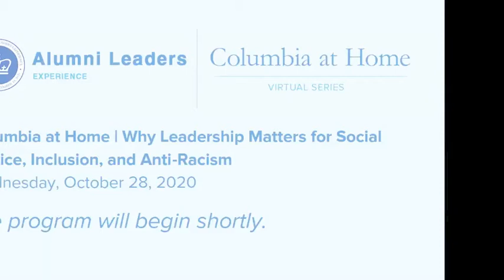Columbia at Home: Why Leadership Matters for Social Justice, Inclusion, and Anti-Racism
The events of 2020 exacerbated the need for leaders to affect change across a spectrum of injustices in the United States and around the world. This moment is a time of reckoning—for governments, corporations, communities, and individual citizens. Columbians, including Bianca Jones Marlin, Assistant Professor of Psychology and Neuroscience, Jon Loevy '93LAW, Principal Investigator at Columbia's Zuckerman Institute and civil rights attorney, and moderator A'Lelia Bundles '76JRN, Columbia Trustee and journalist, share how they are leading us in creating access and inclusion for all and combating racism and repression. The success of these leaders and others working to create a more fair and just world will require all of us to lead as well.